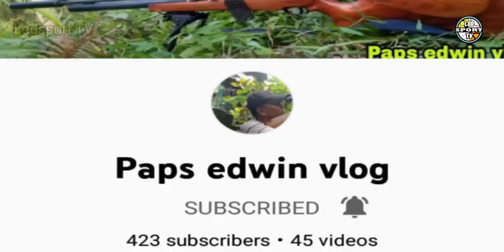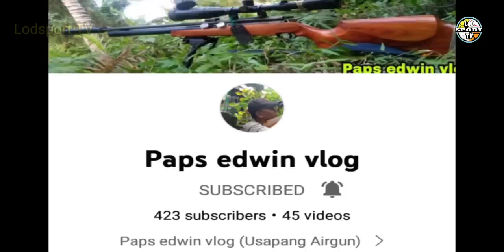GSW DELUBYO ANG HATID SA MAVS! JP3 PINASAYAW SI KLEBER! GAME 1 WEST FINALS GSW VS MAVS | Lodsport TV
Lodsports TV
Nba updates
Warriors update
Gsw update
Warriors latest news
Warriors news
Nba
Gsw
Gsw news
Game 1 west finals gsw vs dallas
Gsw vs dallas recap
Andrew wiggins highlights vs mavs
Jp3 ankle break maxi kleber

*LEBRON JAMES

NBA updates
GSW updates
Lodsport TV